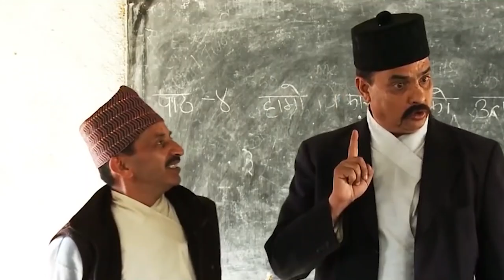MADAN BAHADUR HARI BAHADUR ABCD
Madanbahadur Haribahadur ABCD meme version was inspired by his ongoing viral video.